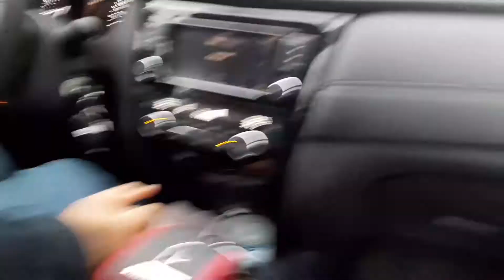Drive sa si Mother Earth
School day for my kids, hatid sundo ang Mother Earth nyo | winter is done but still snowing